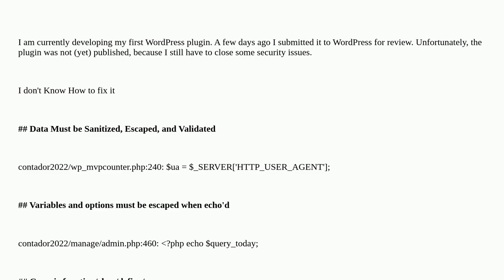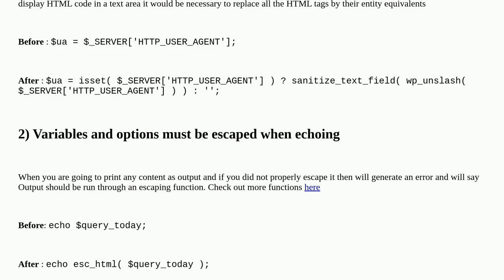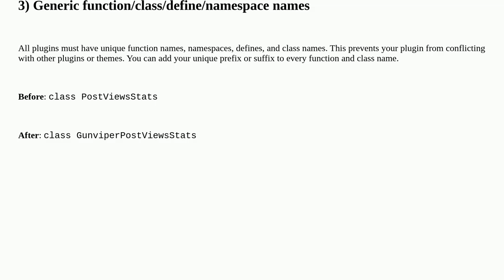Sanitizing, Validating , etc (Plugin)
A special thanks goes out to the community

  plugins